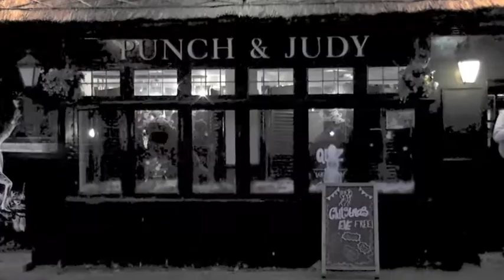PUNCH AND JUDY FISH